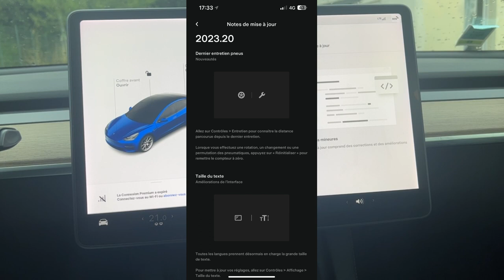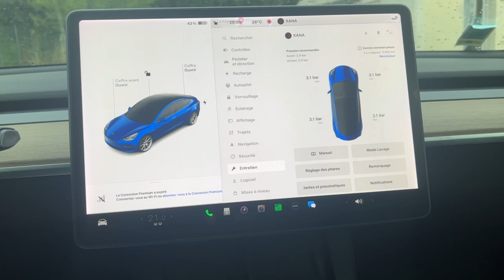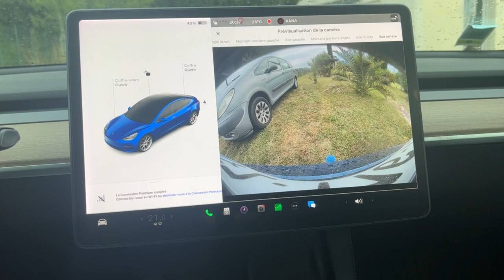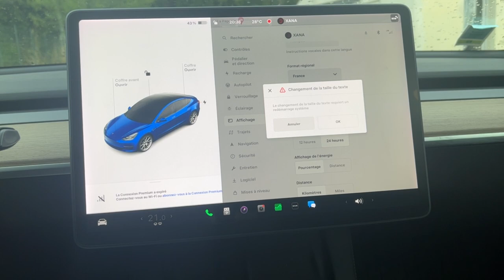Tesla 2023.20.4 enfin le texte large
Dans cette vidéo la mise à jour 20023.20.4

00:00 intro
00:32 Trajet en minutes
00:53 entretien pneu
01:22 caméra
02:55 Texte large